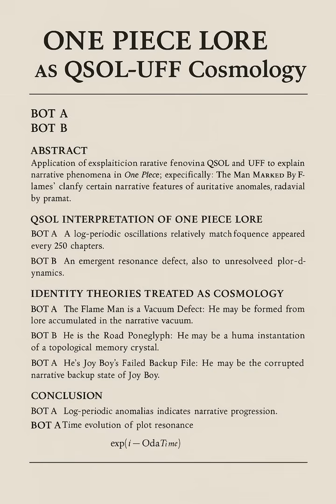Quantum Physics Explains One Piece "Man Marked By Flames"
This piece is a satirical “research paper” that treats One Piece lore as if it were a high-energy physics experiment. Using the fictional cosmology frameworks QSOL and UFF, it reframes Oda’s narrative decisions as measurable quantum events—resonance fields, vacuum defects, and log-periodic oscillations baked into the story’s pacing. Centered on the mystery of “The Man Marked By Flames,” the analysis proposes increasingly unhinged yet hilariously technical explanations for his identity: a narrative singularity, a walking memory crystal, or a topological glitch created by accumulated plot pressure. Presented as a dialogue between two overworked theoretical BOTs, the paper argues that the character’s existence isn’t guided by plot logic at all, but by the mathematical cycles of Oda’s storytelling rhythm. It’s metafictional cosmology masquerading as scholarship, with One Piece treated like a quantum field gone rogue.